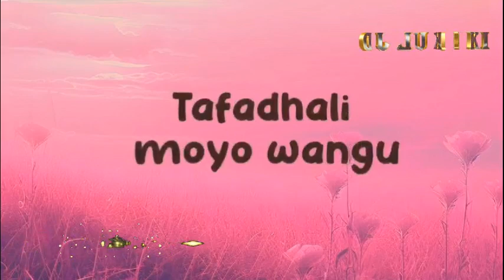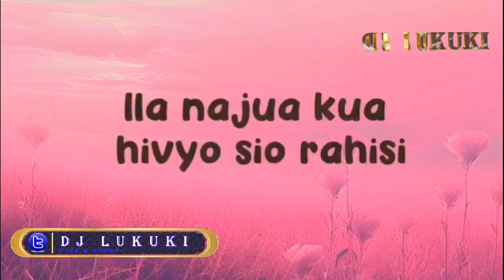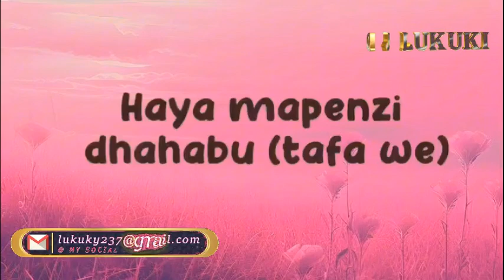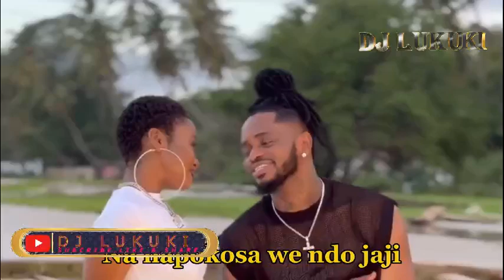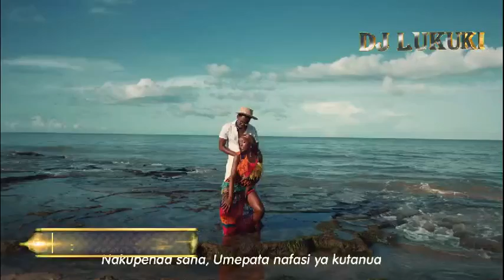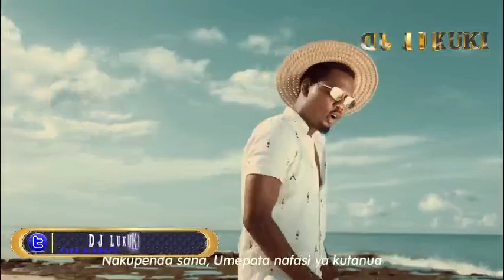BEST OF DJ LUKUKI BONGO LATEST TRENDING SONGS